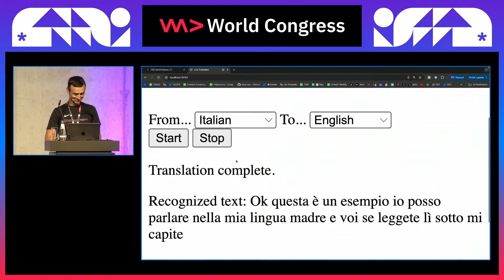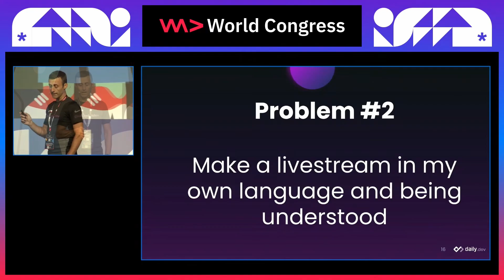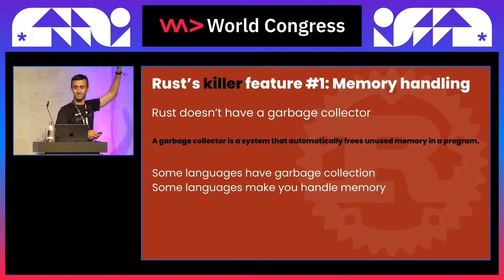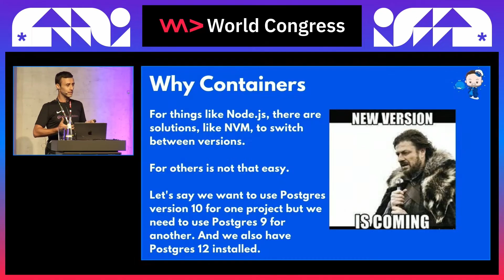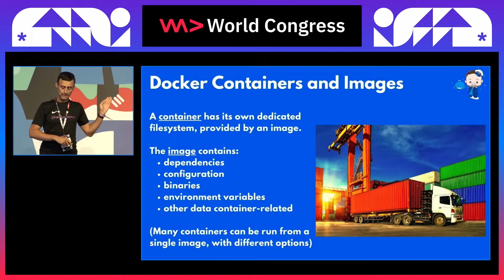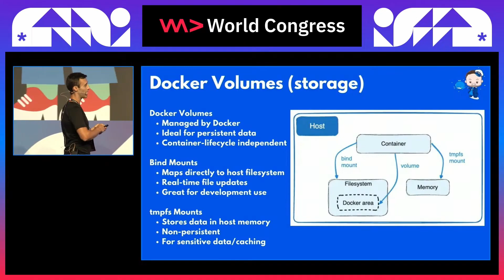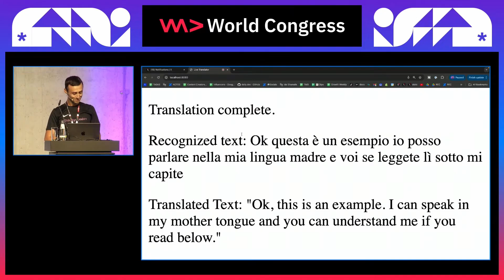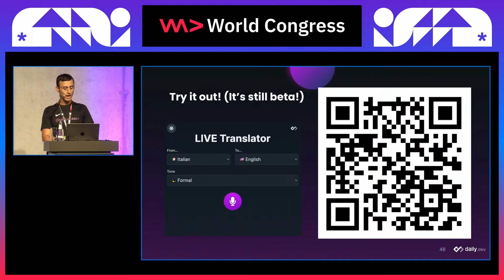Rust and Docker - an AI-Powered App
In this talk, I will discuss two technologies I like: Rust and Docker. Using them, I will show how I solved one of my real-time communication issues in a different language. I used OpenAI API, Actix as a Rust Web Framework, and Next.js to rewrite it and make it publicly available.

Talk Date: July 2024

0:00 Sneak Peek
1:03 Introduction, Agenda, How to find an Idea for a project.
3:45 Introduction to Rust
6:38 Introduction to Docker
12:21 Check the Rust Project
18:00 Final Project in Next.js